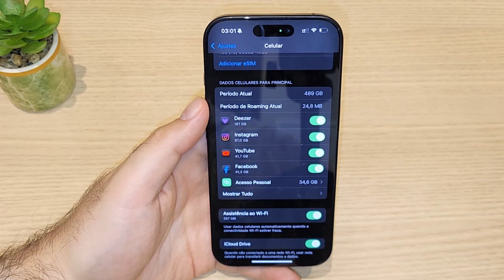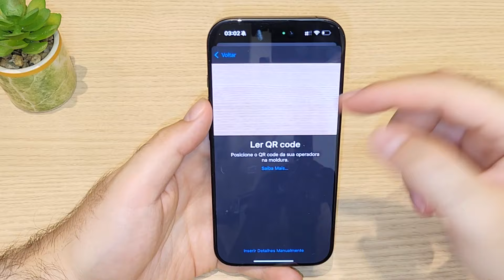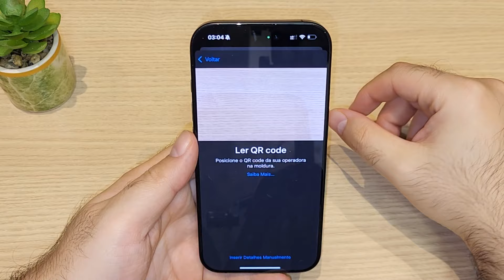🍎 Como ativar eSIM no iPHONE (15, 11, 13, 14, XR, 15 PRO, 12 PRO)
Confira como ativar esim no iphone 14 pro max ou ainda como ativar esim no iphone 15 pro max vivo!

Veja como ativar esim no iphone vivo ou como ativar esim no iphone tim!

Aprenda como ativar esim vivo no iphone em casa ou como ativar esim claro no iphone!

Como instalar chip virtual no iPhone por QR Code
Passo 1. As operadoras com suporte para eSIM podem gerar códigos QR que são utilizados como uma forma de instalar o chip virtual no iPhone. O processo pode ser feito durante ou após a configuração do novo iPhone. Para ativar o chip virtual durante a configuração, basta tocar em "Usar Código QR" na tela "Configurar Celular" e seguir as informações exibidas;

Passo 2. Caso o iPhone já esteja configurado, ligue a câmera e aponte para o código QR da operadora. Uma notificação com os dizeres "Plano Celular Detectado" deve aparecer na tela do aparelho. Quando ela for exibida, toque na mensagem;

Passo 3. Para os usuários de iPhones com iOS 17.4 ou posterior, o código QR pode ser recebido de forma digital. Nesse caso, apenas mantenha pressionado o código e, em seguida, toque em “Adicionar eSIM”;

Passo 4. Em todos os casos, selecione “Continuar” na parte inferior da tela e escolha “Adicionar Plano Celular”. Se solicitado, informe o código de confirmação fornecido pela operadora para dar prosseguimento à operação. Após isso, o eSIM já deve estar ativo.